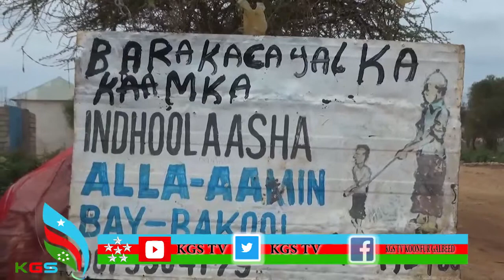WARKA KGS TV BAYDHABO IYO AHMED BULLE